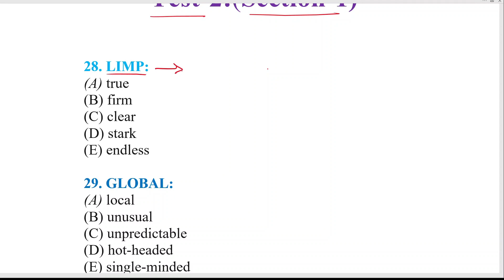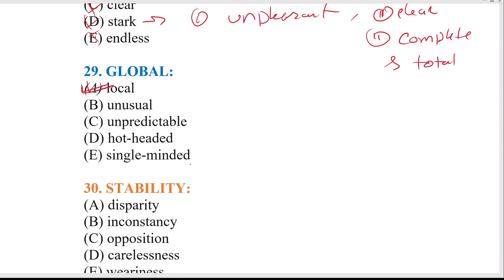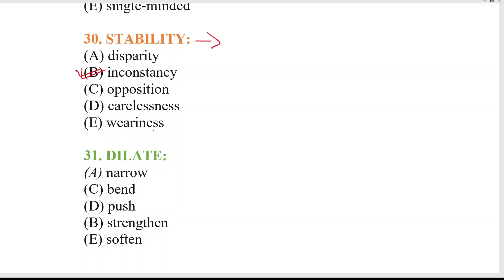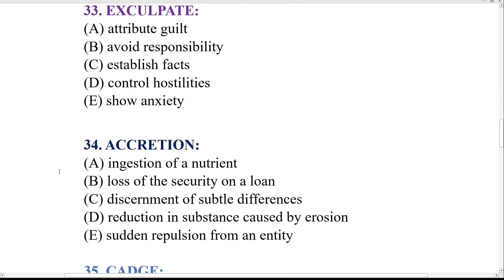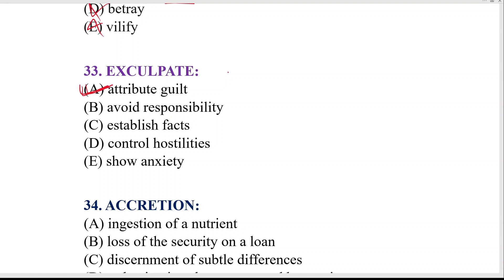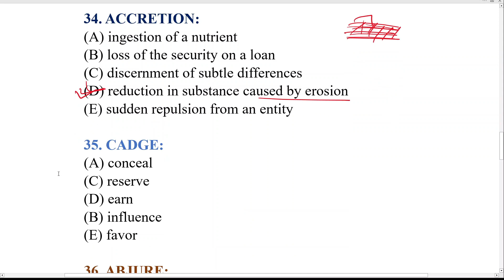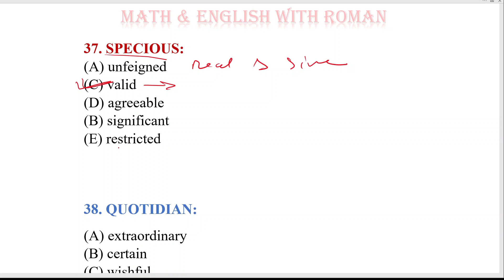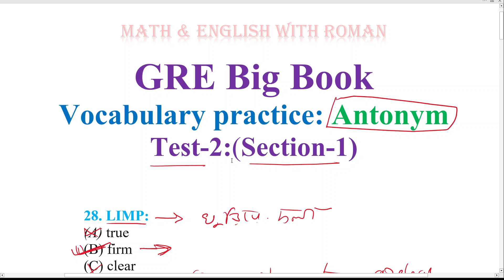Vocabulary Practice from GRE Big Book Test-2 Section-1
GRE Big Book
Vocabulary Practice
Test-2, Section-1

Vocabulary is crucial part for BIBM and IBA exam. I will make some videos based on vocabulary, Sentence Completion, Analogy from GRE Big Book.

MD. ROMAN
JANATA BANK PLC (OFFICER GENERAL)
FORMER PROBATIONARY OFFICER SBAC BANK PLC
INSTRUCTOR: MATH & ENGLISH